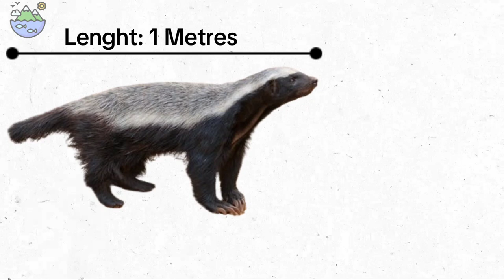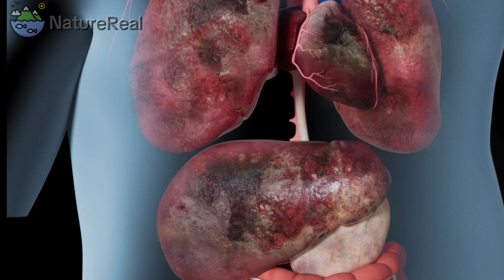You can't mess with a Honey Badger !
In this thrilling video, we dive into the world of one of nature's most fearless creatures—the honey badger! Known for its incredible resilience and fearless attitude, the honey badger takes on predators many times its size without batting an eye. From taking on venomous snakes to facing down large carnivores, honey badgers epitomize the phrase "tough as nails."

Join us as we explore:
● The honey badger's unique adaptations and survival strategies.
● Real-life encounters and jaw-dropping moments captured on camera.
● Insights from wildlife experts on what makes the honey badger so formidable